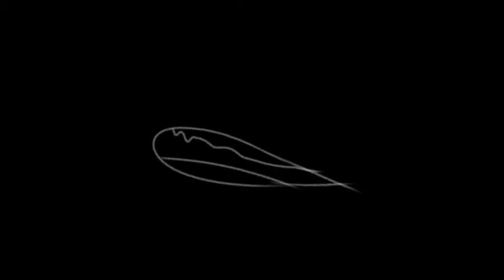?Ekil ro ekil ekil em¿